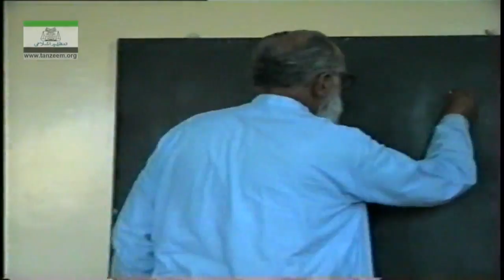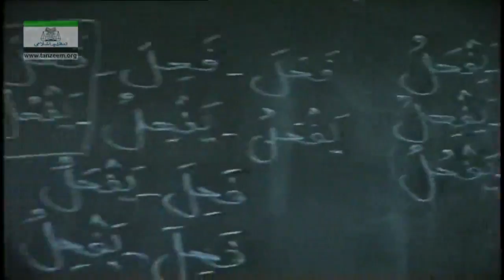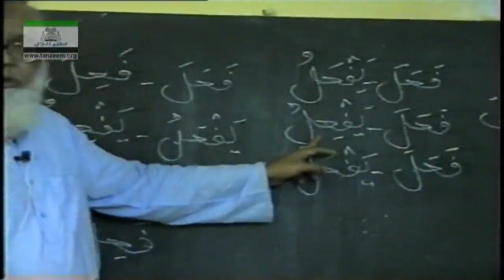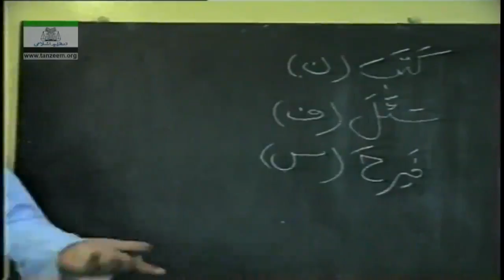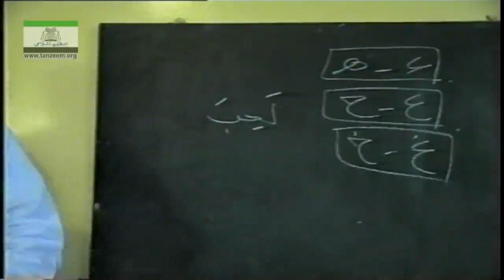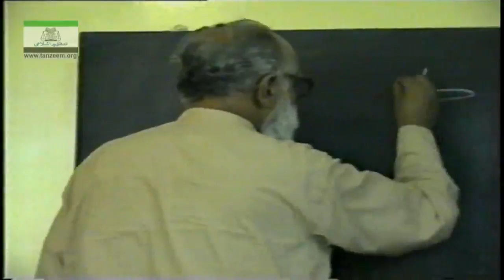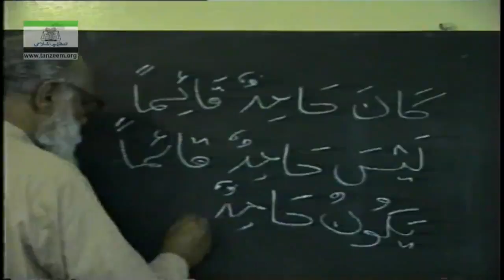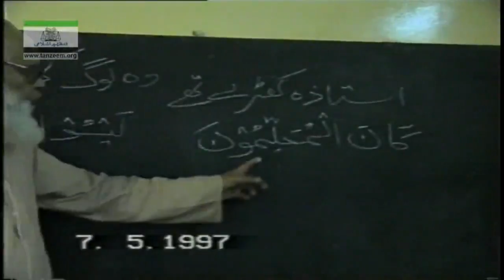Arabic Grammar Lecture 12 by Lutfur Rahman Khan